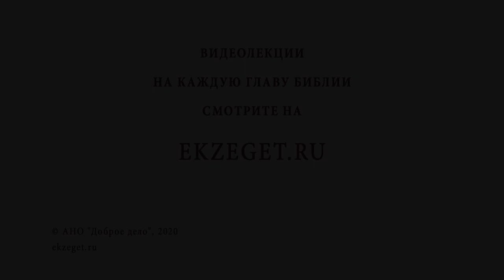Как мотивировать себя после неудачи? Библия отвечает. Священник Григорий Геронимус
В сегодняшнем видео со священником Григорием Геронимусом рассуждаем на тему - "Как мотивировать себя после неудачи?"  Касаемся следующих тем:

🔸Удача и неудача.
🔸Польза от падения.
🔸Творить свою волю.
🔸Не все полезно, что мы хотим.
🔸Высшая награда от Господа.
🔸Трудно строится, долго стоит.
🔸Промысел Божий во всех делах.
🔸Упал, встал.
🔸Благодарность Богу за хорошее и плохое.

📜 Читать К Римлянам послание ап. Павла, глава 8, стих 18 (с толкованиями)